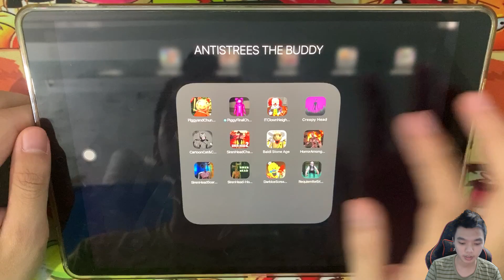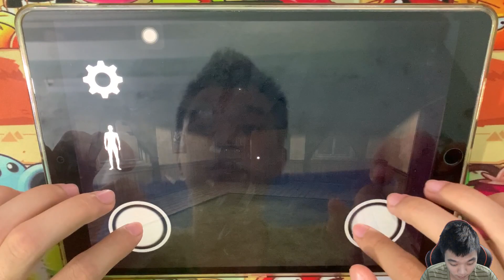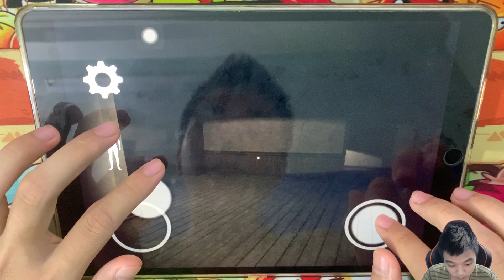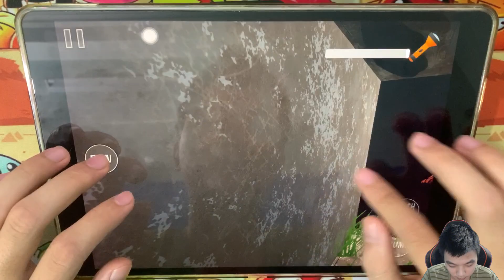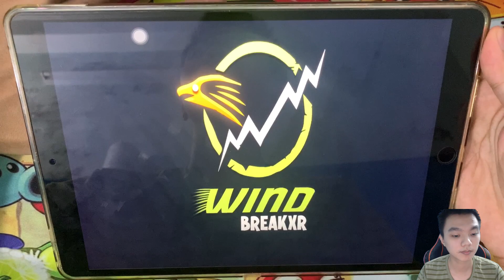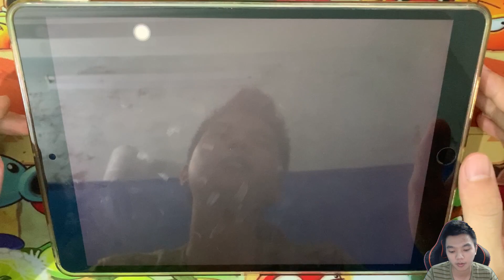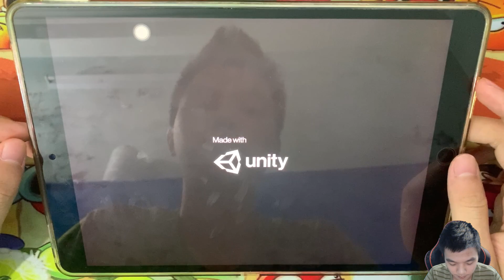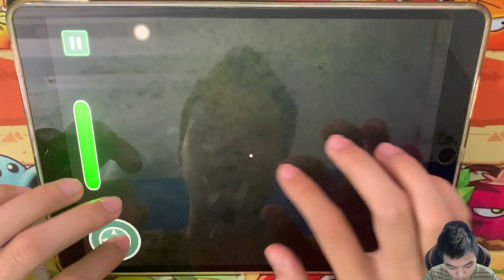Piggy And Party,Piggy Final Chapter,IT Clown,Creepy Head,Cartoon Cat,Siren Head Chapter2,Baldi Stone